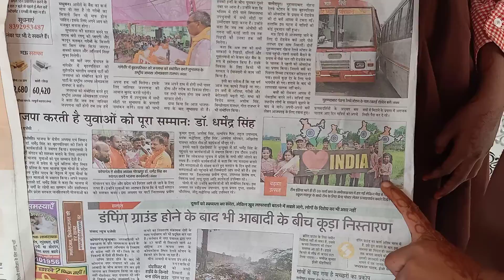पेपर में अपनी फोटो देखकर ख़ुशी से चमके बच्चों के चेहरे ।। बेसिक के बच्चे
पेपर में अपनी फोटो देखकर ख़ुशी से चमके बच्चे